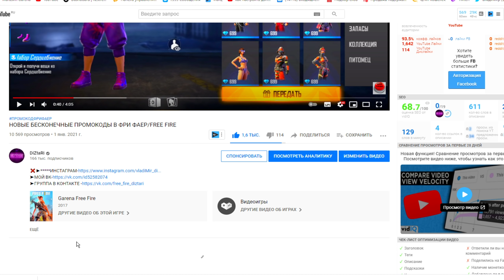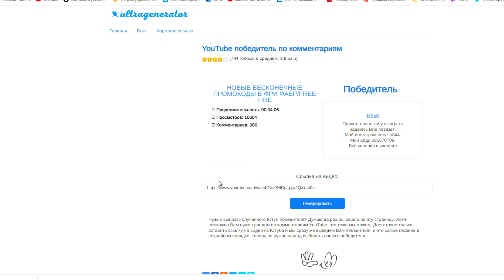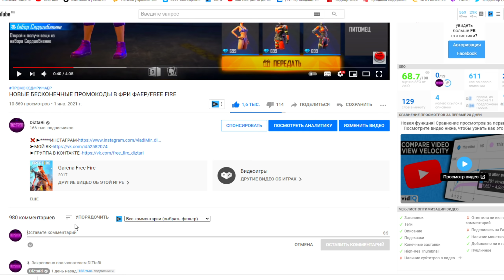НОВЫЕ БЕСКОНЕЧНЫЕ ПРОМОКОДЫ В ФРИ ФАЕР/FREE FIRE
РЕШИЛ ДЛЯ ВАС ВЫПУСТИТЬ МНОГО КРУТЫХ ПРОМОКОДОВ И Я НЕ МОГ ВАМ НЕ СООБЩИТЬ О ТАКОЙ ИНФОРМАЦИИ!!!НОВЫЕ РАБОЧИЕ ПРОМОКОДЫ В ФРИФ АЕР

Промокоды фри фаер промокод фри фаер фри фаер промокоды промокоды на фри фаер промокоды фри фаер 2020 промокоды в фри фаер фри фаер промокод
промокоды фри фаер 2020 на алмазы что делать если фри фаер вылетает как получить алмазы в фри фаер обнова фри фаер Промокод в ФФ